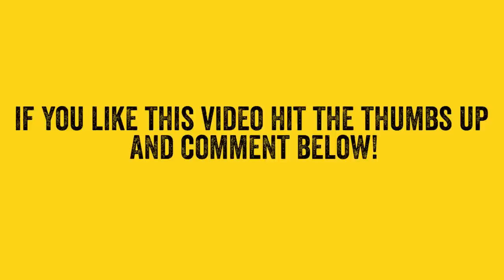Seared Lamb with Salsa Verde | Natalie Coleman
This roast lamb recipe uses the loin cut for a tasty and succulent Easter treat. Seared lamb dressed with a salsa verde of mint, parsley & basil blended with capers, mustard & lemon for full on flavour and taste. Served with braised baby gem lettuce and fresh garden peas this is a restaurant standard dish that’s bound to impress family and friends.

x